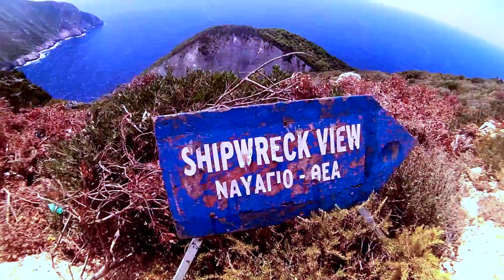Zakynthos, Kefalonie Greece 2016 | Travel video-photo diary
Hi,
here is new video from our vacation in Zakynthos, Greece in August 2016. Greece was amazing - water was so clear. Can't wait for next island.

Hook Sounds - That feeling
Ehrling - No worries
AGST - Dream
Squad fosters - Walk
Ehrling - Play with you
Ehrling - Sommar
J.A.K. - Skyhigh